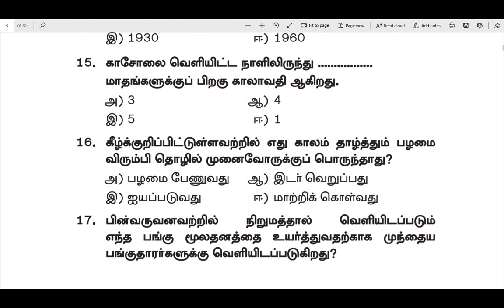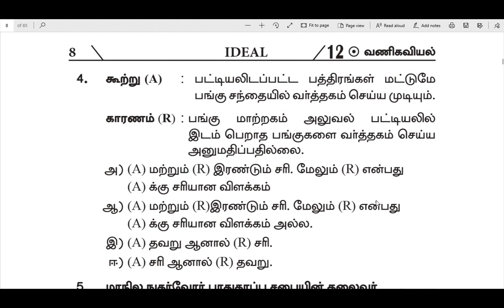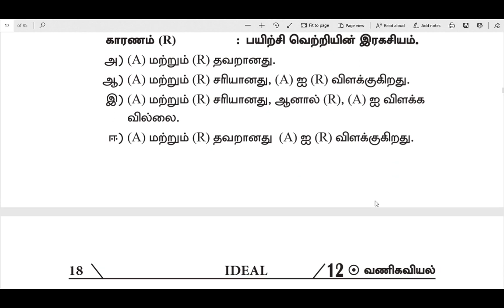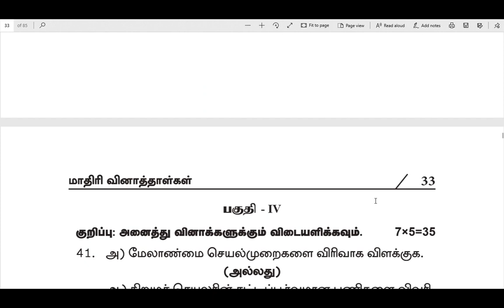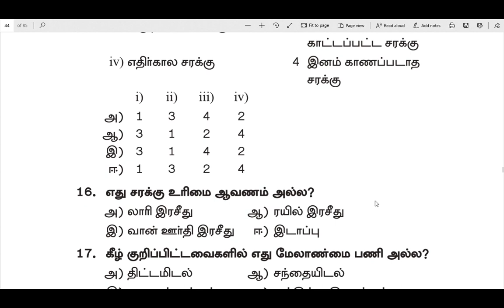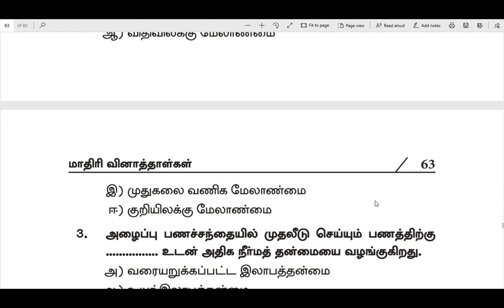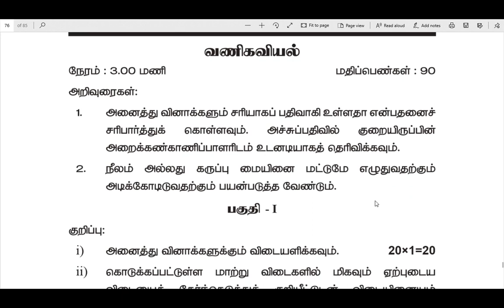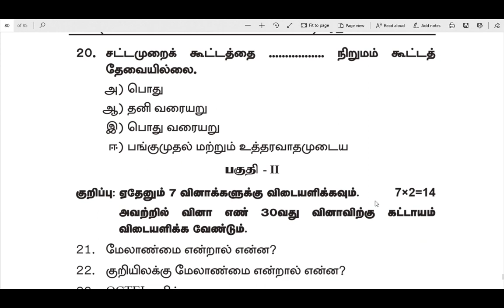How to Get Centum in 12th Commerce/Govt + 11 Public Model Exam Question Papers With Answer Key/TM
All the Very Best for Your Board Exams...